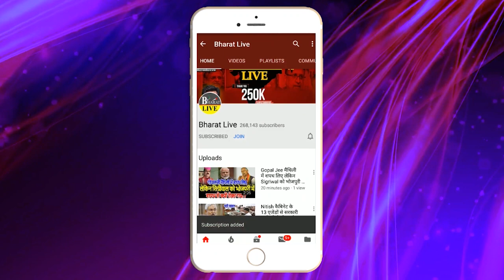Exclusive! BJP मंत्री के संपर्क में हैं Tejashwi ख़ुद रोहतास में लगाई खबर पर मुहर!